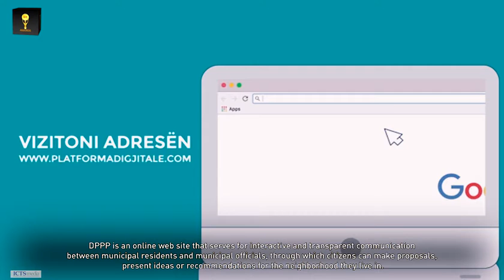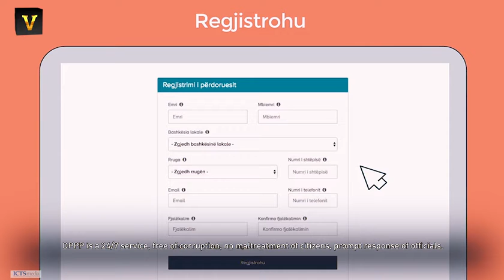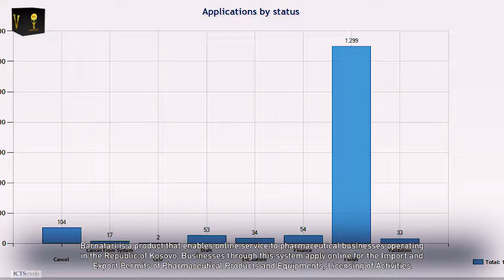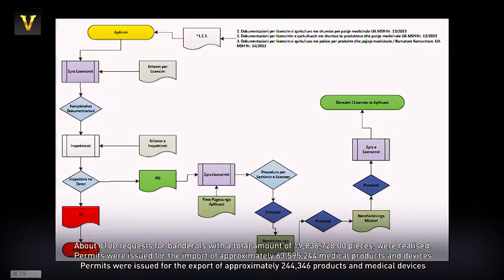ICT PUBLIC SERVICE OF THE YEAR IN KOSOVA NOMINEES - EDICIONI 5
ATI-KOS & KOMUNA GJAKOVE
KOMUNA E PRISHTINES
AGJENCIA KOSOVARE PER PRODUKTE DHE PAJISJE MEDICINALE - AKPM